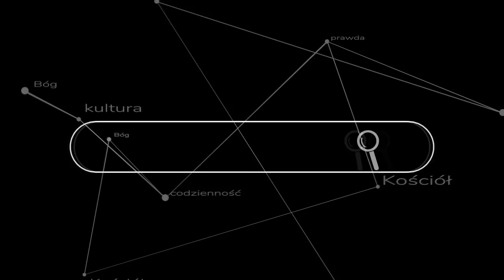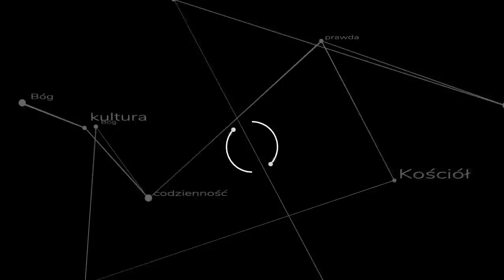Czy biskupi uważają że Kościół jest zbędny?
"Nie ma innego imienia w którym człowiek może być zbawiony" - gdy Kościół zapomina o tych słowach traci swój sens istnienia. ks. Szymon Bańka FSSPX